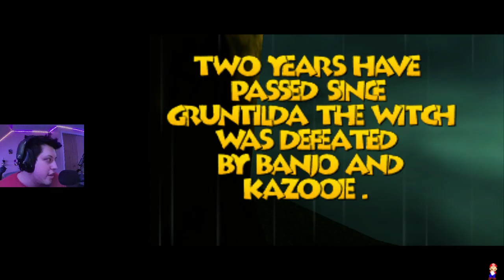Banjo-Tooie - Episode 1 - Playthrough, Introduction and Mayahem Temple